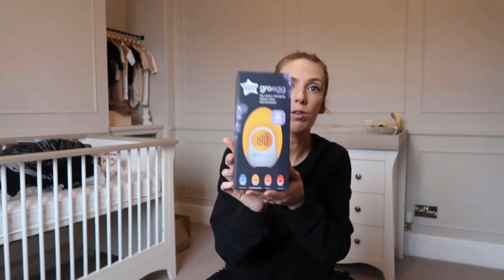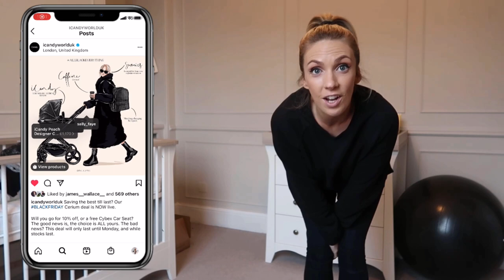WHATS IN MY HOSPITAL BAG & THE ICANDY CERIUM PUSHCHAIR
Thank you for coming back to my channel, I really hoped you enjoyed packing my hospital bag with me and found it useful.

🖤 SF x

LINKS

What I’m Wearing:
*H&M maternity jumper

Tommee tippee groegg

Tommee tippee health care kit

*Angelcare bath

*Boohoo maternity bras

*H&M oversized T-shirt

*ASOS drop crotch joggers

*M&S grey lounge pants

*M&S matching robe